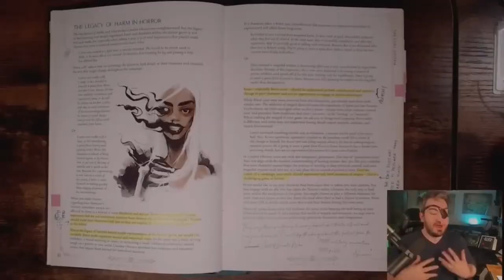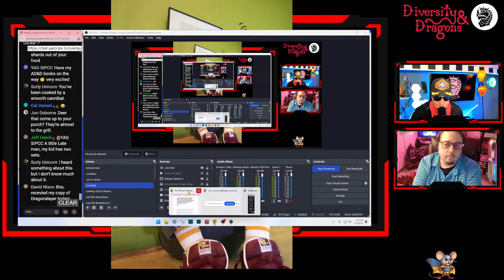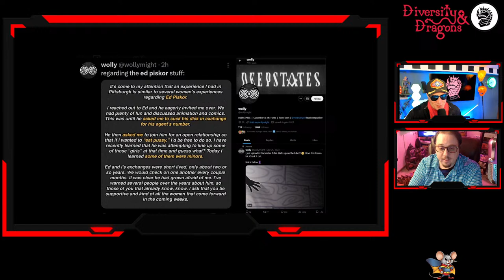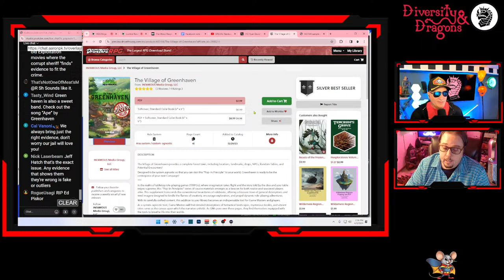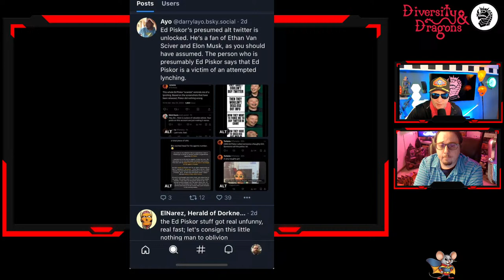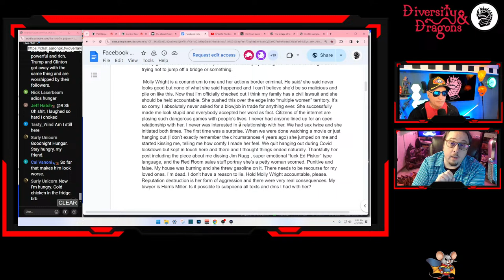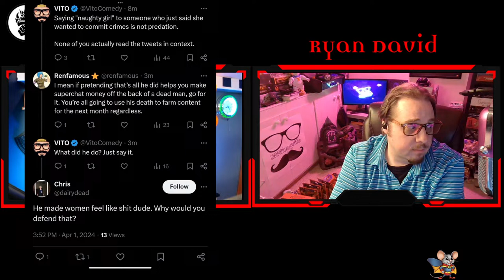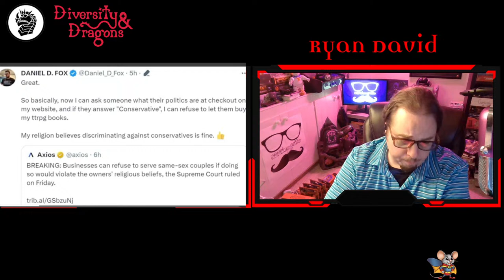Village of Greenhaven Author Ryan David! The Tragic End of Ed Piskor. Daniel D Fox's Redemption?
Ryan David's Village of Greenhaven here!

Fantastic RPGs from RPG Pundit and Chris Miller at Mad Scribe Games!

Amazing miniatures and lots more from our friends James and Megan over at Neckbeardia!

Incredible Gameboy Phone Cases here!

Great board and card games from the folks at Crud Forge!

This channel often features satire, parody, commentary and critique mixed with factual news reporting. All references to politicians, celebrities and/or other personalities that are critiqued and/or commented upon that are based on real people are identified as such.